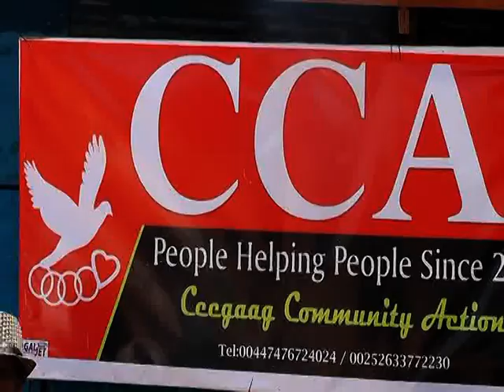Ururka Horumarinta Ceegaag oo Raashin Qaybiyey